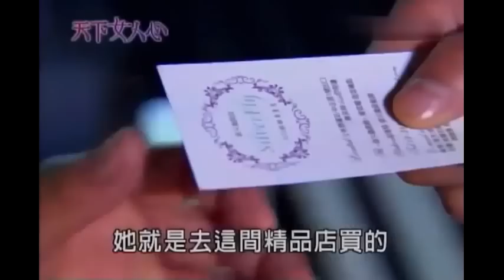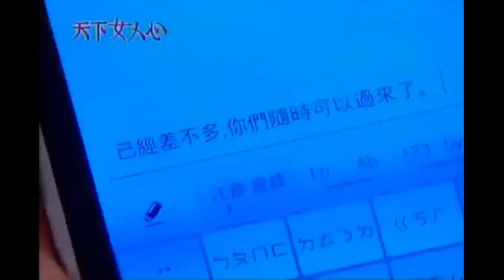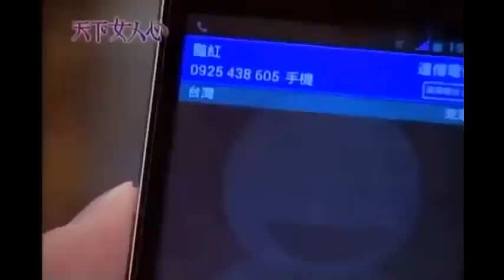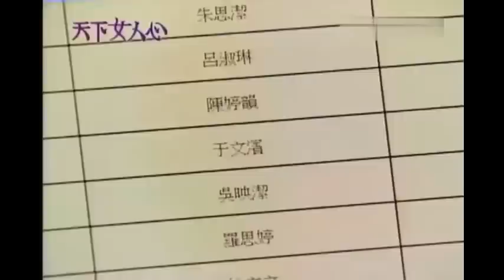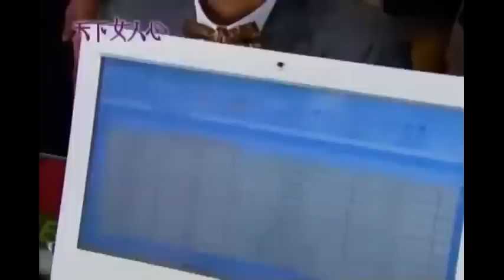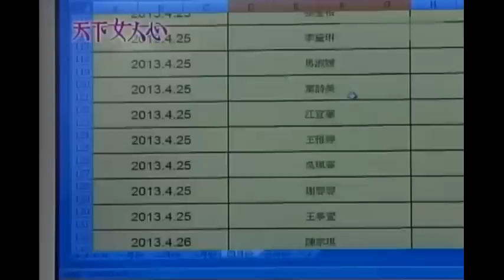天下女人心 第121集 一誠(黃文星)片段